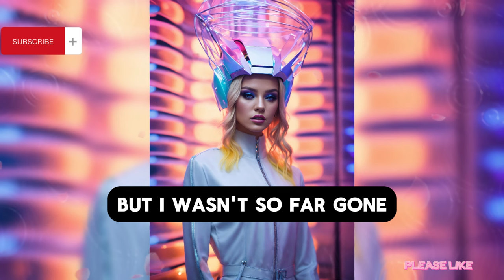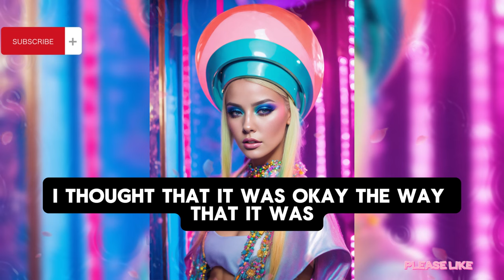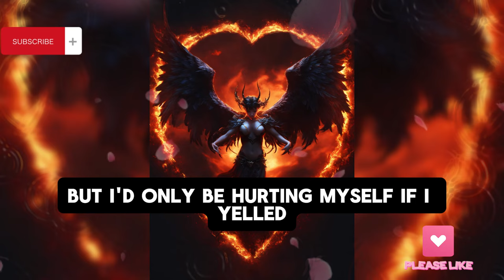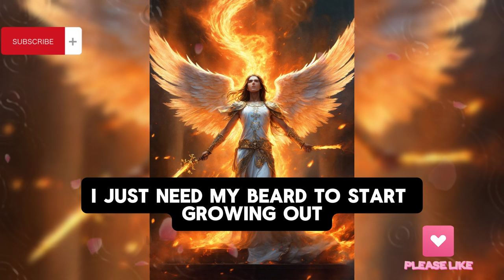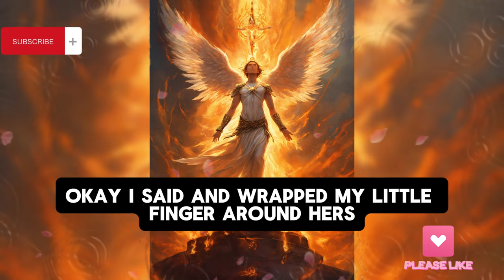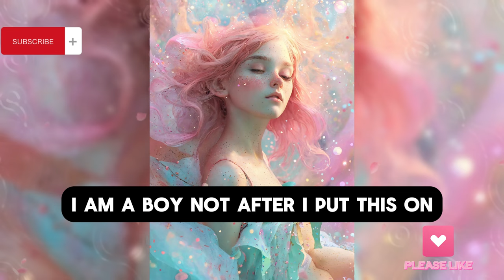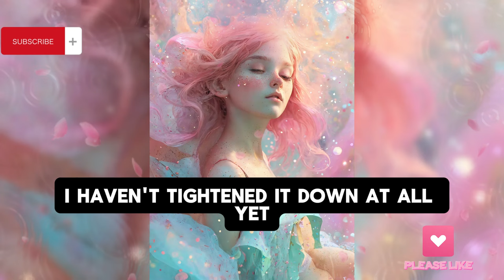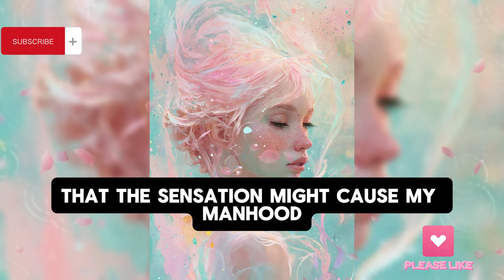My Summer Vacation💕Part 3:Crossdressing Stories: Mtf stories